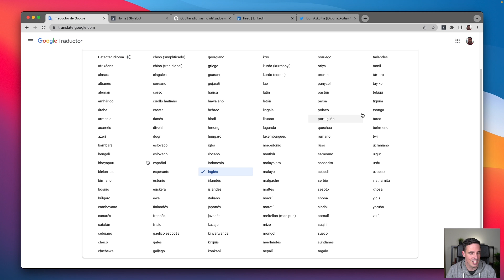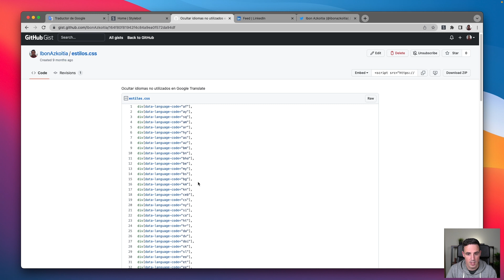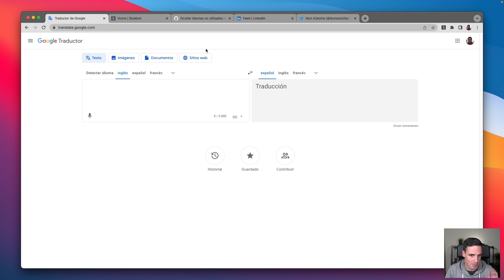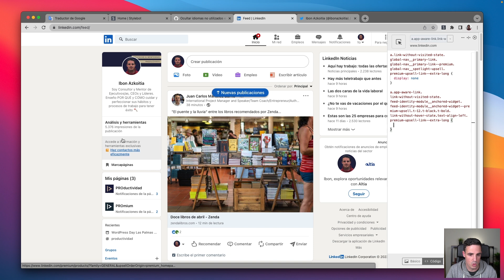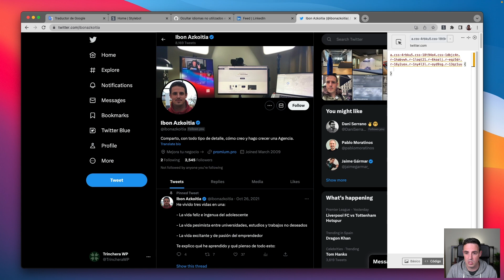Cómo ocultar idiomas en Google Translate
En este vídeo os muestro cómo ocultar idiomas en Google Translate y algunos trucos más.